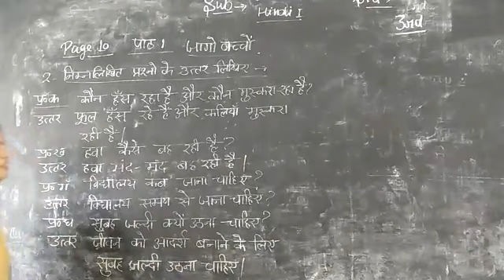30 September 2020